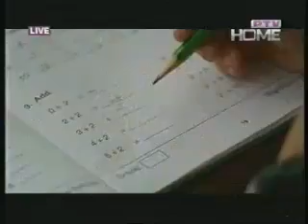Pakistan v/s Bangladesh 1st ODI 1 December 2001part2